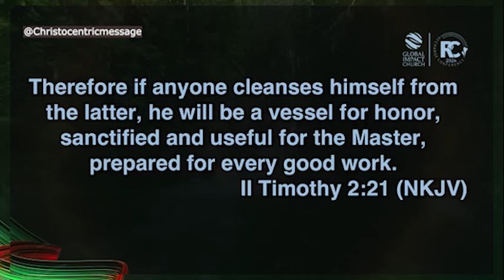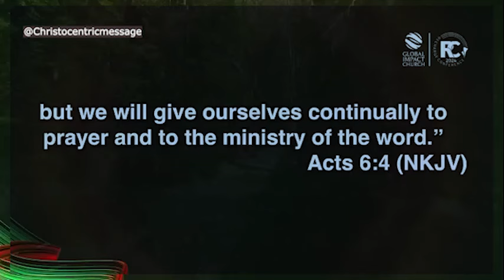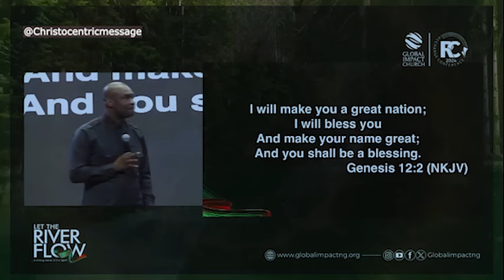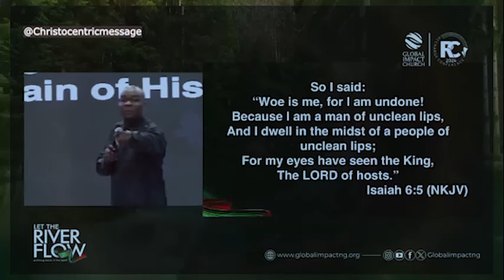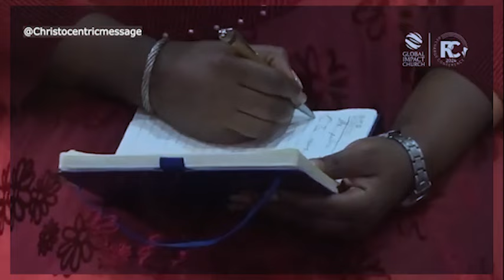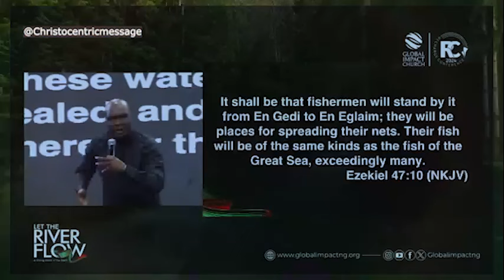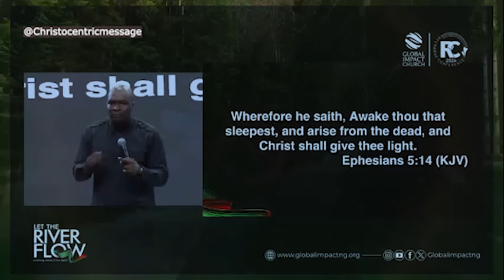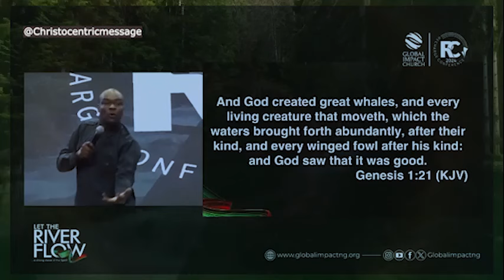TAKE CONTROL OF YOUR THOUGHTS & ALIGN THEM WITH GOD''S WILL - AOPSTLE JOSHUA SELMAN